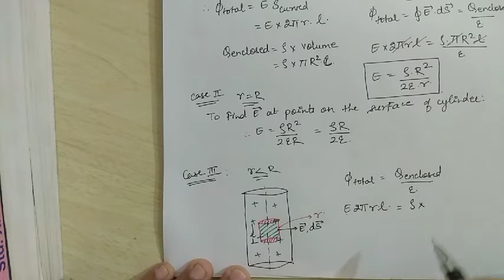Vinay Sir - Electrostatics - Lecture 10 - Electric Field due to charged cylinder, infinite sheet